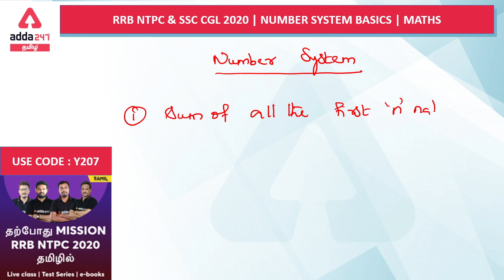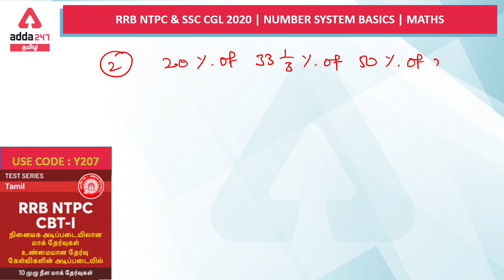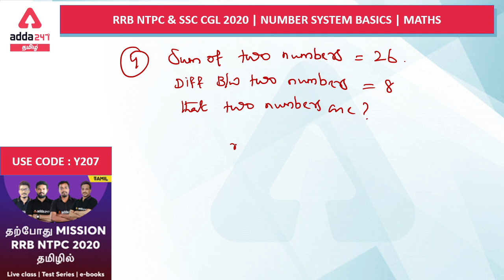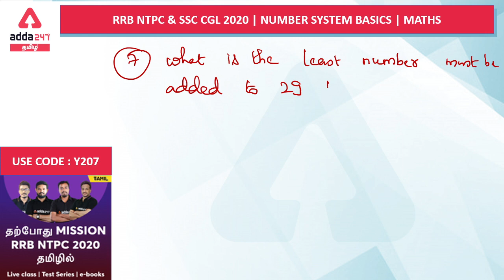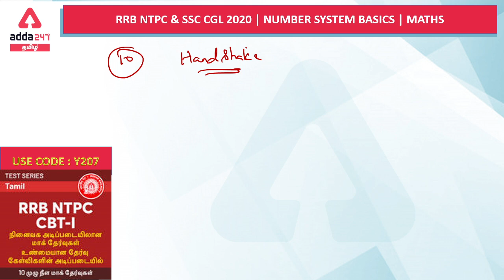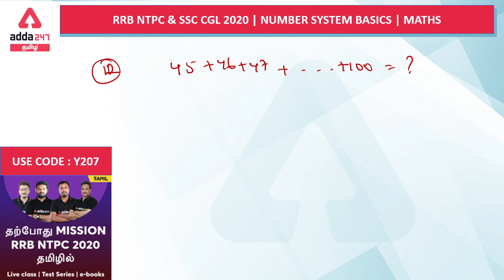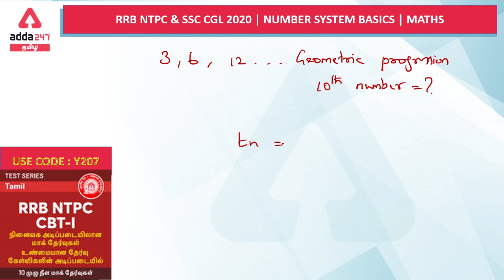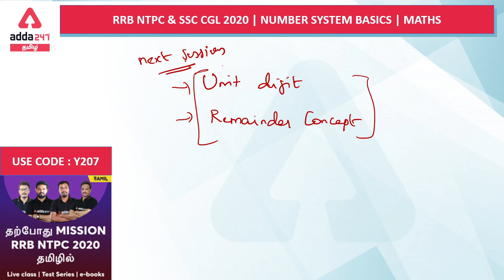NUMBER SYSTEM BASICS (PART - 1) | MATHS | RRB NTPC 2020 | SSC CGL 2020 | In Tamil